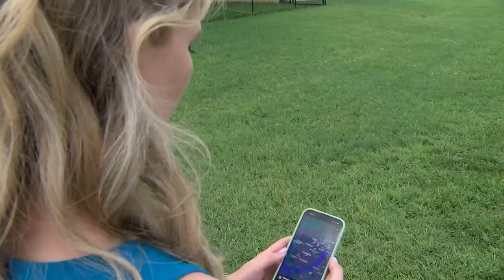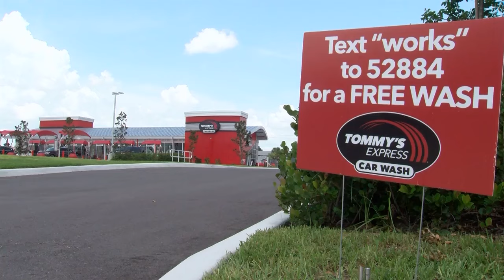Cape Coral officials discuss possible extension of ban on new car washes and storage units